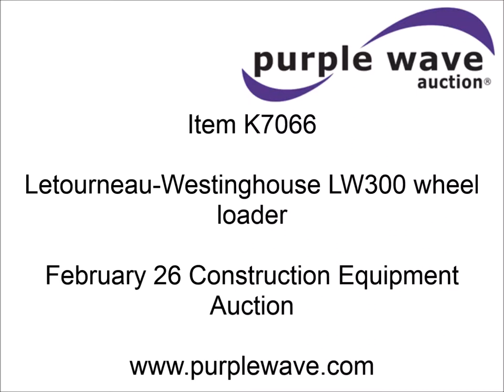Letourneau-Westinghouse LW300 wheel loader for sale | sold at auction February 26, 2015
Letourneau-Westinghouse LW300 wheel loader
2,820 hours on meter
Hour meter inoperable
Detroit four cylinder diesel engine
Automatic transmission
3F-3R gears
Torque converter
Transmission only works in second gear
Four wheel drive
Rear wheel steering
EROPS
Heat
Block heater
102"W bucket
Air brakes
18.00-25 tires
Left lift cylinder leaks
Additional leaks
Serial AGL120LW300E

It was located in Edwardsville, KS, and we sold it to the highest bidder for $1,650.